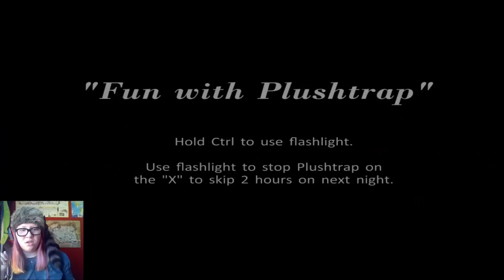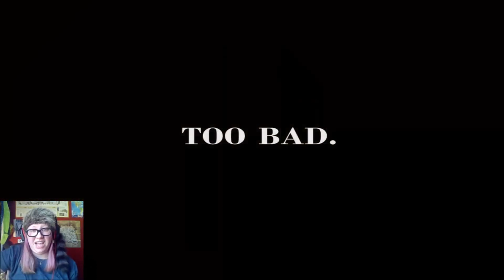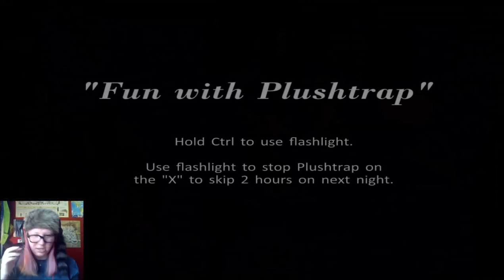CONSTANT VIGILANCE - Five Nights at Freddy's 4 (Part 2)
Yes, that's a Harry Potter reference. ;)
Now if I could just Patrificus Totalis these fuzzy freaks, that would be great!